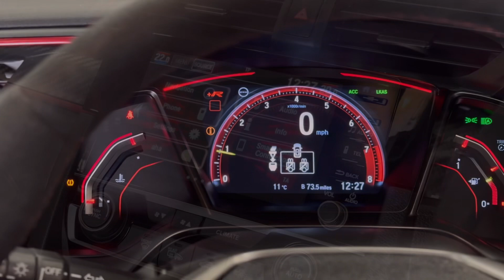Boost Blue FK8 Civic Type R GT